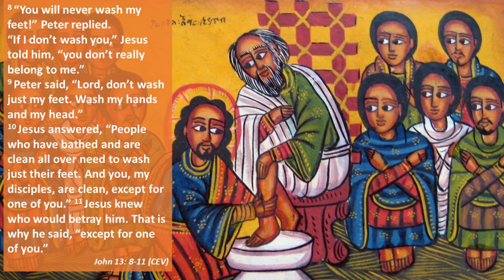Daring to walk The Way - Tuesday 12th April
Welcome to this very short lenten reflection (2 mins) aiming at offering you a Spritual seed ... or two. Today, it is based on John 13: 6-11